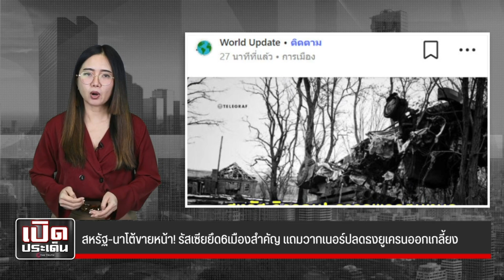ปูติน ปลดธงยูเครน เคียฟ อดได้อาวุธ นาโต้-เมกา ขายหน้า